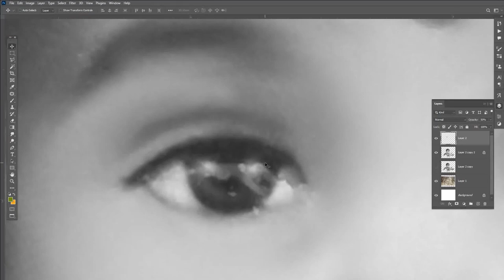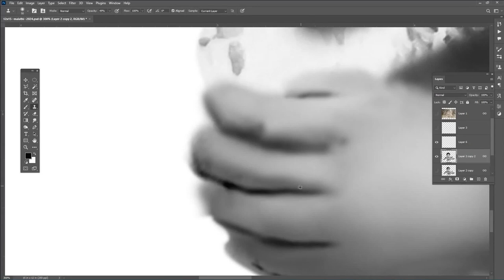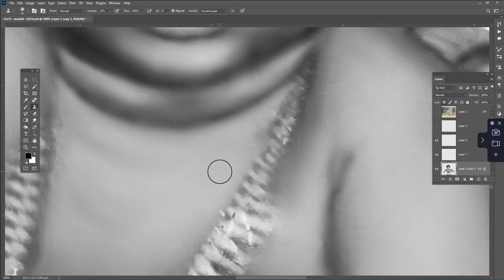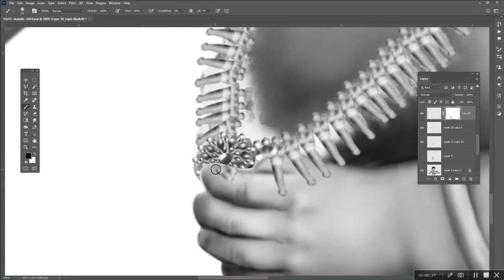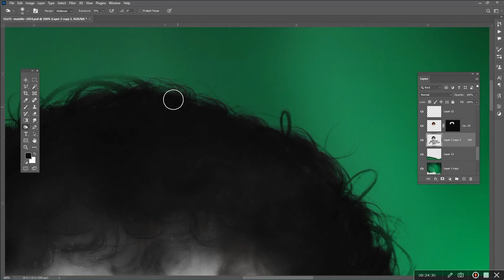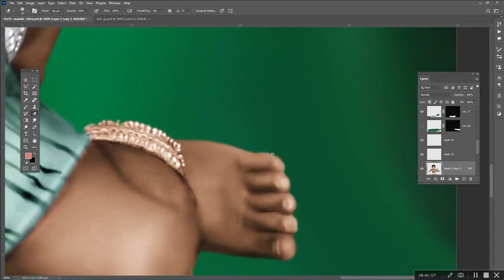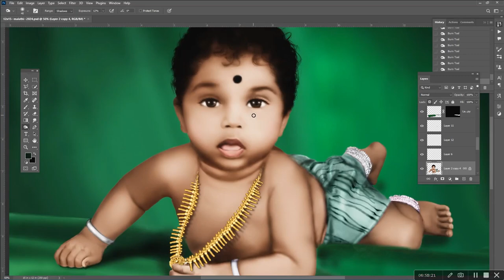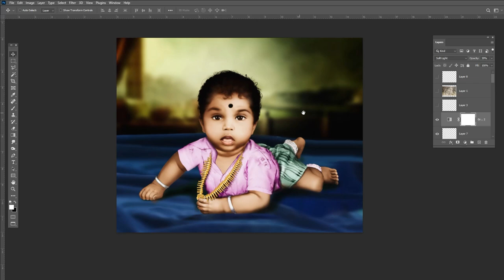black and white to colour restor in photoshop # for professional's#viralvideo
black and white to colour restor in photoshop
this is 6 hours work video  i edit it for 20 min